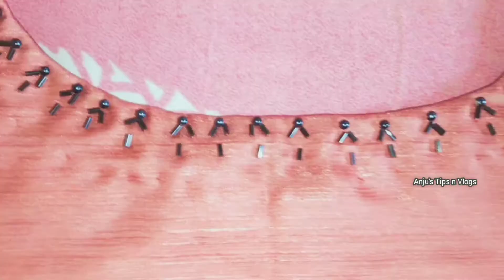Beginnersinu easy aayit cheyyan pattunna simple beads work | Tube beads | Round beads | Neck Design